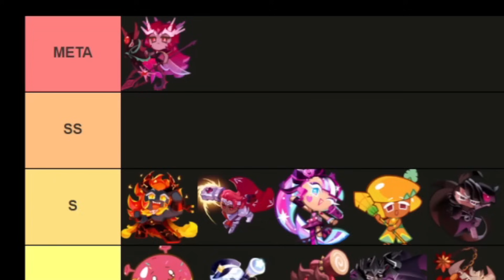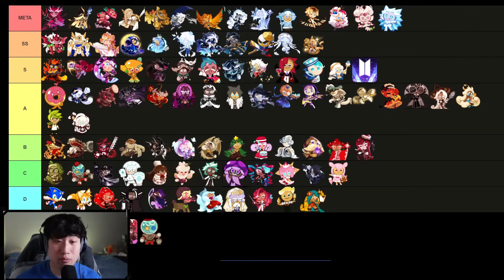CALM Before the STORM? FIRST TierList of New Year! Jan. 2024 [PVP TierList]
Hey guys! It's HyRoolLegend coming at you guys with another video of Cookie Run Kingdom. With the release of Rebel Cookie and 4 different Magic Candies, I am updating the PVP/Arena Tier List to show the changes within the "Meta." The arena teams are expanding right now, and there is no one "ABSOLUTE BEST COMP," but it would be good to know who you might want to invest in or stop investing in. Hope you guys find the video helpful!